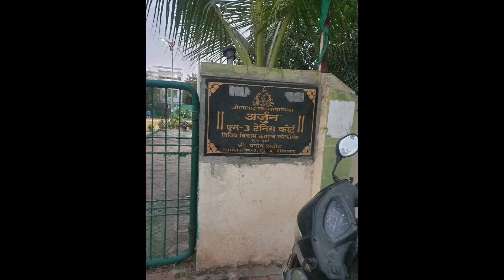tennis🎾tenniscourt sports ground N3cidco aurangabad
N-3 CIDCO Aurangabad